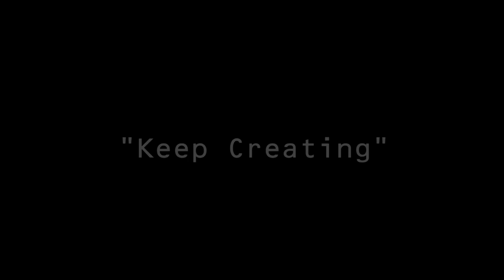ECA 003.mpg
ECA, Ethiopian Conscious Arts ' vision is to partake in the worldwide evolution of consciousness. We hope to elevate those who come in contact with its primary intention which is the spread of Universal Love through the medium of Art. We aspire to be a universal network of Conscious Artists and Art Lovers Worldwide who exchange a common vision of Peace, Love and Unity.